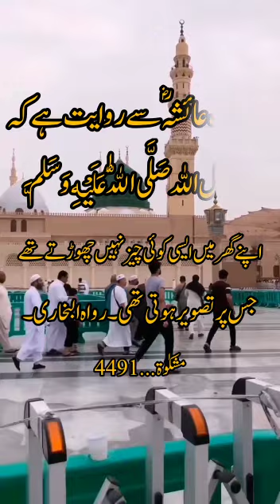Al-Masjid an Nabawi..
Prophet's Mosque.